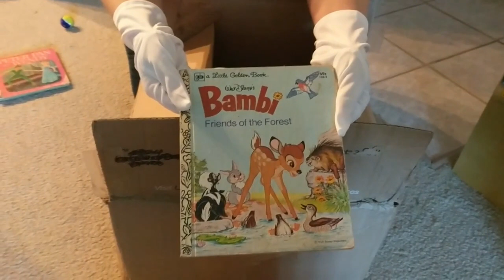Bambi: Friends of the Forest: Presented by Ember's Reading Room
Hello & welcome to Ember's Reading Room. Where I revisit childhood classics & include some commentary from an adult perspective. In this episode, we read Bambi: Friends of the Forest by The Walt Disney Studio.

Book - Bambi: Friends of the Forest
Written and Illustrated by The Walt Disney Studio